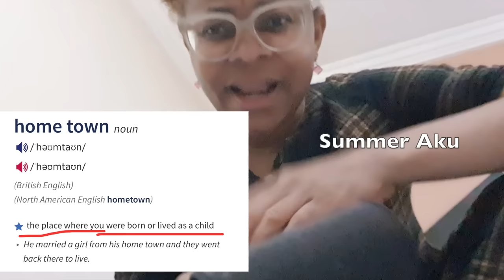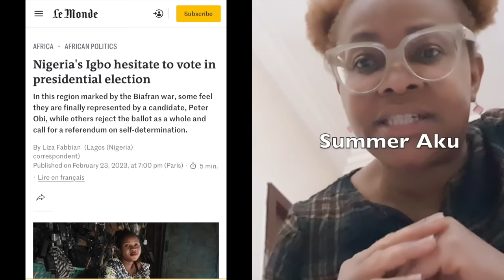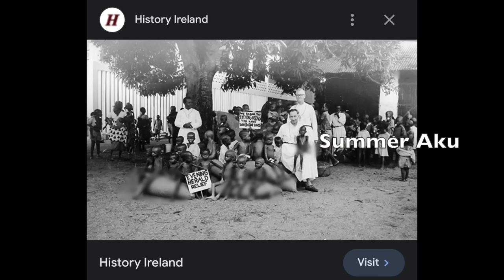Going To Benin City/Nigeria - First Time In 14 Years After Moving Abroad Over 20 Years Ago